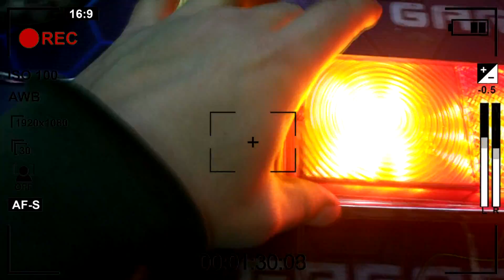САМОДЕЛЬНЫЕ ЗАДНИЕ СВЕТОДИОДНЫЕ ФОНАРИ СТОПАКИ АЗЛК М-2140 ИЗ КИТАЙСКИХ ЛЕНТ И МОДУЛЕЙ СВОИМИ РУКАМИ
Всем привет!